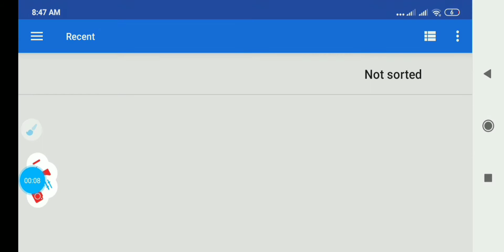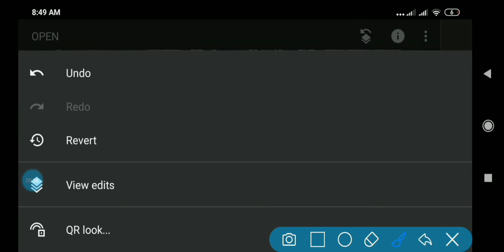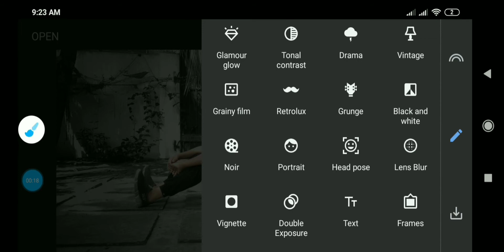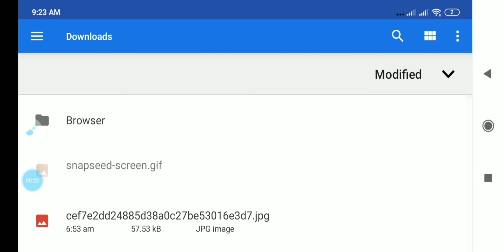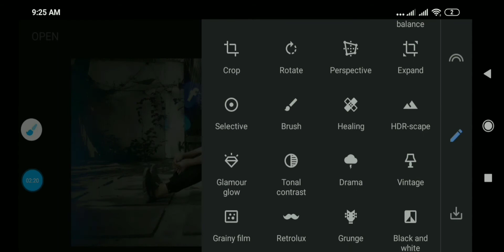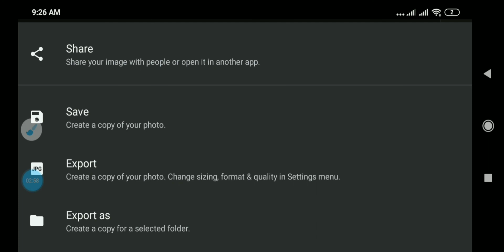Social Media Concept Photo Editing In Snapseed | Snapseed Photo Editing In Tamil | Niflan Tv